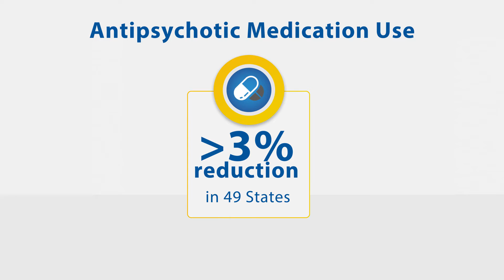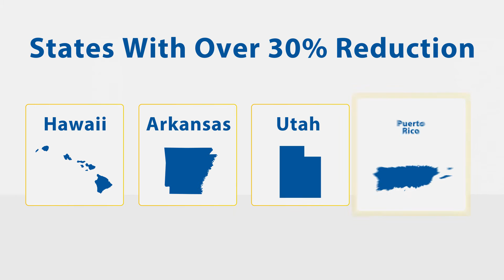2016 QIO Program Data & Results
Dr. Paul McGann, Chief Medical Officer for Quality Improvement at CMS, explains the importance of outcomes and the ever-evolving progress being made to reduce disparities in diabetes care, increase immunizations, reduce healthcare-acquired conditions in nursing homes, improve care coordination and medication safety, and more.